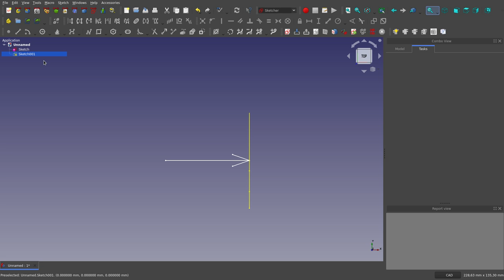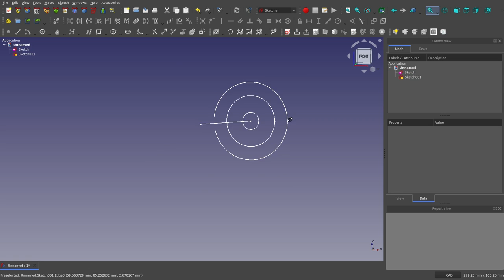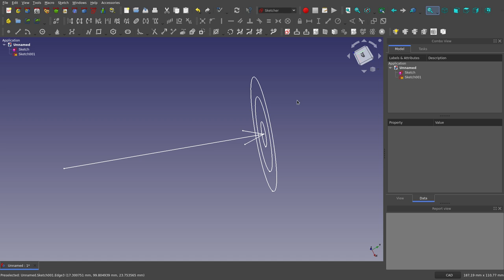FreeCAD: Sketcher: Ejercicio Propuesto 5: Siempre en el blanco.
Les propongo un ejercicio en donde se deberá usar exclusivamente el banco de trabajo Sketcher y en el que solo se crearán dos croquis y solo dos croquis. El resto de los detalles del ejercicio se los planteo en el vídeo.

Espero que les parezca entretenido. Este ejercicio puede servir de base para enfrentar situaciones más elaboradas